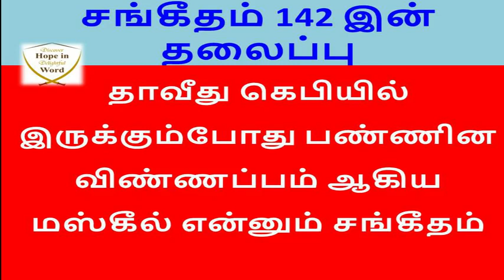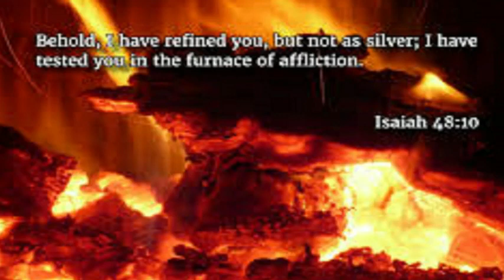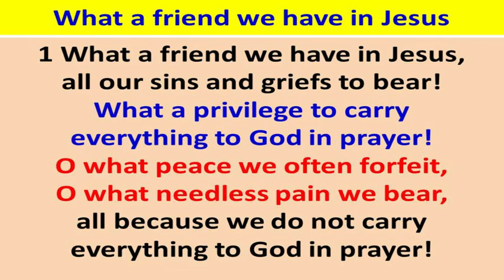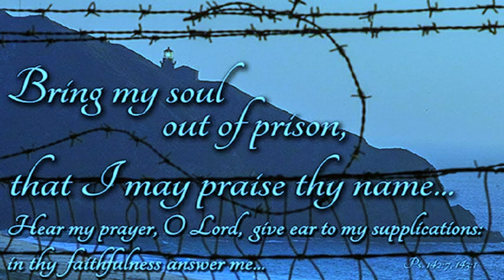Prayer from a Cave - கெபியிலிருந்து ஜெபம் Legends in Lock-down Series - Dr. N. Rajesh Jesudoss Hynes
மிகச் சிறந்த பிரார்த்தனைகளில் பெரும்பாலானவை மிகவும் மோசமான, எதிர்பாராத இடங்களிலிருந்து வெளிவந்தன. இதுபோன்ற மற்றொரு உதாரணம் சங்கீதம் 142. அந்த சங்கீதத்திற்கு கொடுக்கப்பட்ட தலைப்பைப் பாருங்கள் - “தாவீது குகையில் இருந்தபோது அவனுடைய ஜெபம்”. சவுல் ராஜாவிற்கும் அவனுடைய வலிமைமிக்க படையினருக்கும் முன்பாக தப்பியோடியவனாக தாவீது தன் உயிரைக் காத்துக்கொண்டிருந்தான். இப்போது, ​​என்கேதி  வனாந்தரத்தில், அவர் தனது ஒரு சில மனிதர்களுடன் ஒரு குகைக்குள் ஒளிந்து கொண்டிருந்தார். சவுல் ராஜாவும் 3,000 வலிமைமிக்க மனிதர்களும் அந்தக் குகையைச் சூழ்ந்திருந்தபோது, ​​கடவுளின் உடனடி தலையீட்டிற்காக ஜெபத்தில் தாவீது தீவிரமாக குரல் எழுப்பினார்.

Most of the best prayers ever known to us came out of the worst, unexpected places. Another such classical example is Psalm 142. Look at the title given to that psalm - “A prayer of David when he was in the cave”. David was running for his life, as a fugitive before King Saul and his mighty army. Now, in the wilderness of En Gedi, he was hiding inside a cave with his handful of men. (I Samuel 24:1-3) While King Saul and 3,000 mighty men of valour had surrounded that very cave, David desperately lifted up his voice in prayer for God’s immediate intervention.

Thought: “Oh, the wonders of prayer! ‘Abraham’s servant prays…Rebekah appears. Jacob wrestles and prays and prevails with Christ…Esau’s mind is wonderfully turned from the revengeful purpose he has harbored for twenty years. Moses cries to God… the sea divides. Moses prays…Amalek is discomfited. Joshua prays….Achan is discovered. Hannah prays…Samuel is born. David prays….Ahithophel hangs himself. Asa prays…a victory is gained. Jehoshaphat cries to God….God turns away his foes. Isaiah prays…the dream is revealed. Daniel prays…the lions are muzzled. Daniel prays…the seventy weeks are revealed. Ezra prays at Ahava.…God answers. Nehemiah start a prayer…the King’s heart is softened in a minute. Elijah prays…a drought of three years succeeds. Elijah prays…rain descends apace. Elisha prays…Jordan is divided. The church prays fervently…Peter is delivered by an angel. - Adapted from Streams in the Desert by Charles E. Cowman.

The Secret of Prayer is Praying Secretly – E. M. Pounds

“Prayer is one of the greatest opportunities, one of the greatest privileges and one of the greatest ministries available to all Christians.” - Adapted from Secrets of a Prayer Warrior by Derek Prince.

By
Missions Coordinator
Saying Yes Jesus:
1. Acknowledge that you (along with all people) have sinned and fallen short of God’s standards.
2. Personally believe that Jesus Christ, who was God in human flesh, died for your sins on the cross and rose again. 1 Corinthians 15: 3 – 4